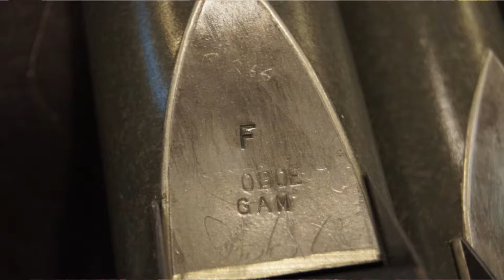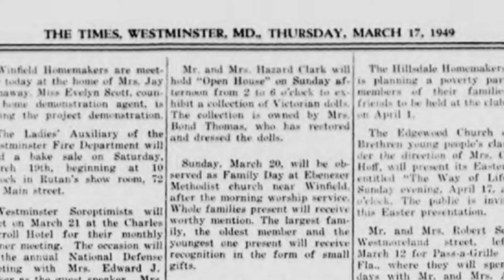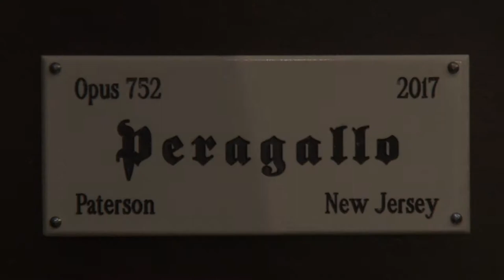Finding A Voice In The Wind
This is a short documentary about the re-installation of the pipe organ of Calvary United Methodist Church in Finksburg, MD. It is a 1919 Moller Organ Opus 2990, that was refurbished and upgraded by Peragallo Organ Company as Opus 752. It was done as the capstone project for my Media Production Specialist certification at Carroll Community College in conjunction with the Carroll Media Center.